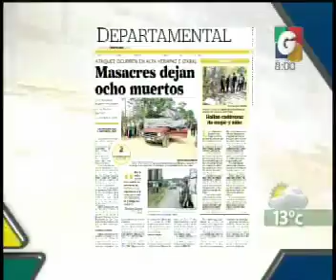En vivo Desde - Contacto Telefonico - Departamentales - Deporte Nacional - Deporte Internacional